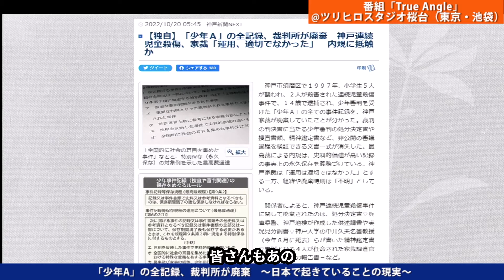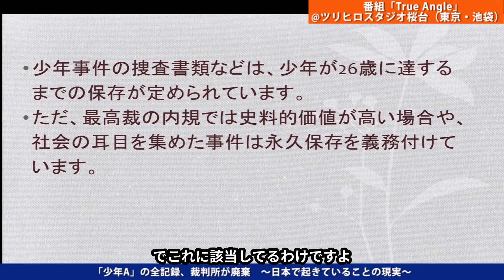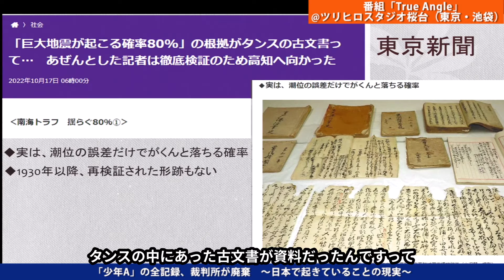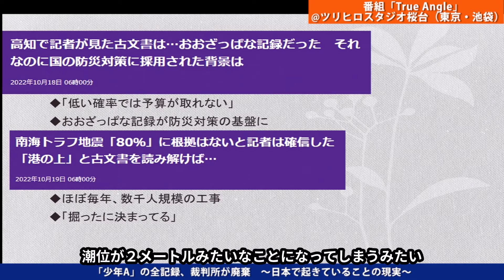「少年A」の全記録、裁判所が廃棄 〜日本で起きていることの現実〜 vol.259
今回は、「「少年A」の全記録、裁判所が廃棄　〜日本で起きていることの現実〜 vol.259」というテーマでお届けしております。ぜひご視聴ください♪

◆（リザスト）和歌山カレー事件再審請求東京支援の会